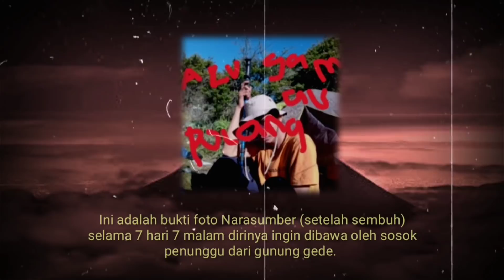ADA BUKTI REKAMNYA! SUKMA SAYA DIAMBIL SELAMA 7 HARI 7 MALAM DI GN. GEDE, KISAH MISTIS PENDAKIAN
Mau kirim cerita atau jadi narasumber. Klik link disini
Terima Kasih kepada Bang Rizki yang sudah berbagi ceritanya kisah nyatanya saat pendakiannya di Gunung Gede. Semoga teman - teman semua bisa mengambil sisi positifnya dan bisa menjadikan pelajaran bagi kita semua.